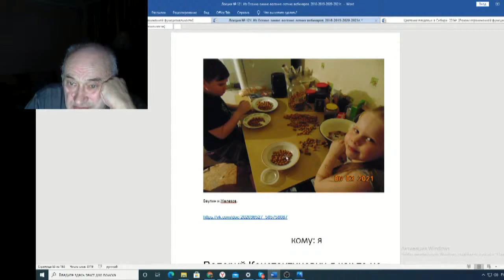Железов Валерий Вебинар 121 ч 13 Мои внуки работяги